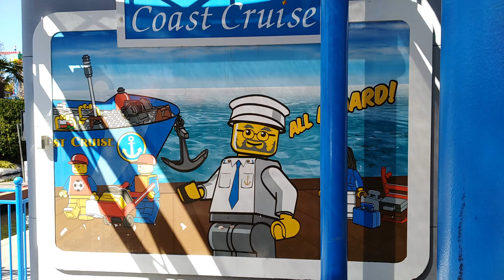Legoland Theme Park Fun Legos Coast Cruise Kids Toys